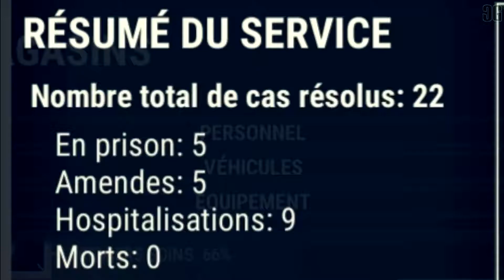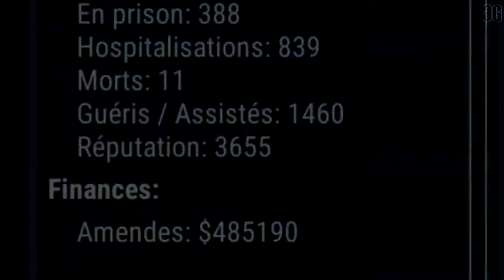[ 911 Operator ] Ep.77 - La police sur tous les fronts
◊ 911 Operator - La Police sur tous les fronts. ◊
◊ Épisode 77 ◊

La Police est partout, une fusillade, un groupe de vandales, des voleurs, mes officiers ne chôment pas...

▼▼▼  Liens utiles  ▼▼▼

Crédits images : Crewz Gaming, Jutsu Games, Federal Signal.
Crédits musicaux : Crewz Gaming, Jutsu Games, Trinome Inc., Contributeurs de LosAngelesMod.com.